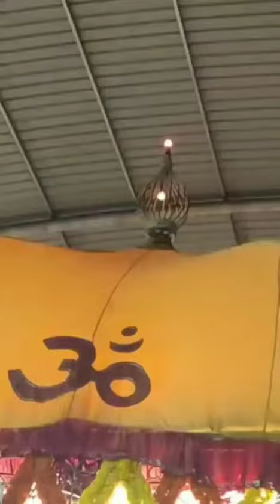ಗೌರಿ ಗಣೇಶ್ ಹಬ್ಬದ ಪ್ರಯುಕ್ತ ಯಕ್ಷಗಾನ - ಕಿನ್ನಿಗೋಳಿ - ಧಕ್ಷಿಣಕನ್ನಡ ಜಿಲ್ಲೆ